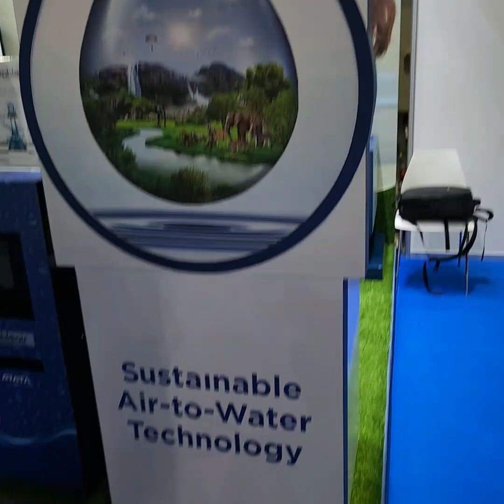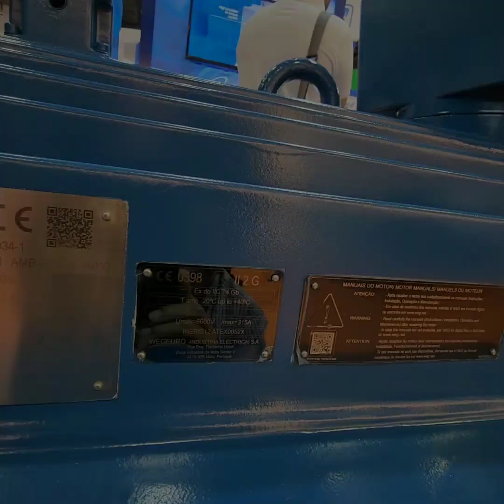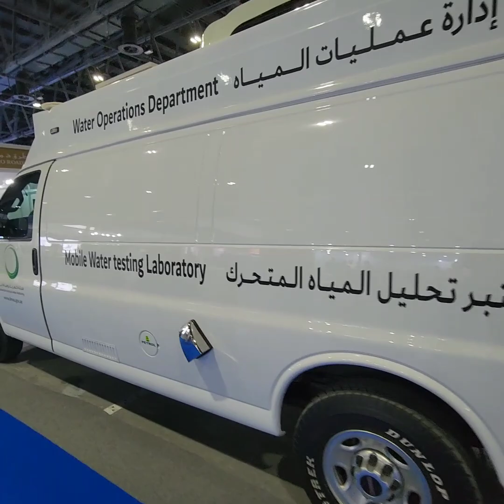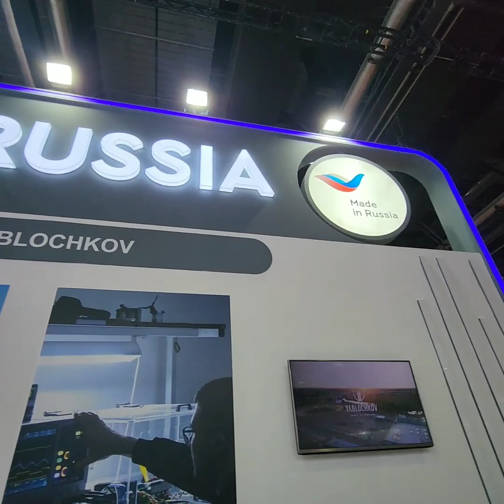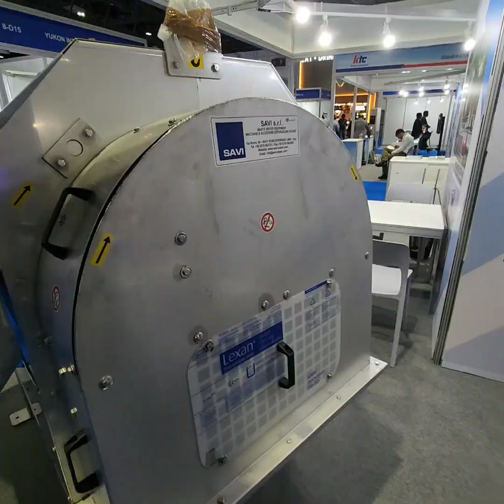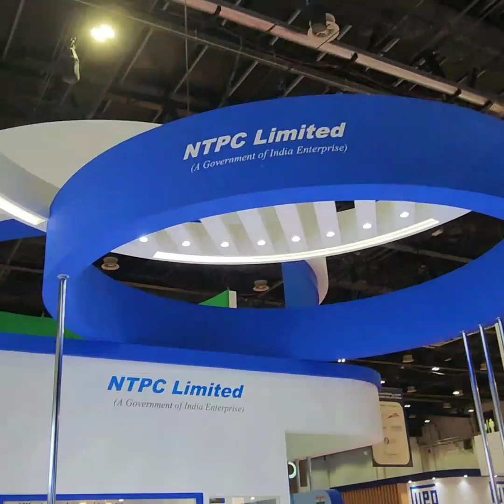1400 KW Motor കണ്ടിട്ടുണ്ടോ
Document from Dr Hamza Anchumukkil